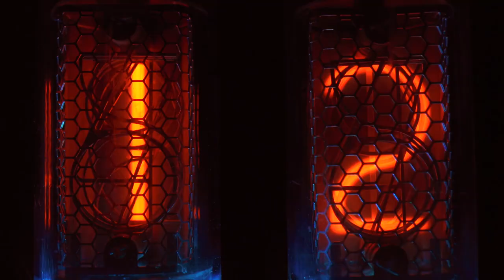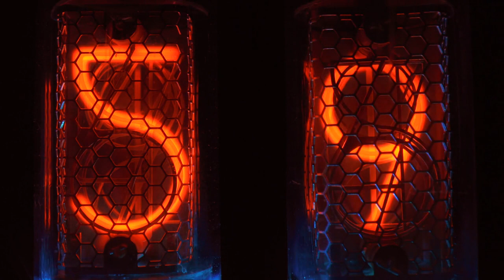Kinh Thiên Kiếm Đế Tập 13 | Chương 342 - 371 | Truyện Huyền Huyễn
Truyện Kinh Thiên Kiếm Đế tập 13 từ chương 342 đến chương 371

00:00:00 Chương 342: Đại ma ngữ điệu
00:07:03 Chương 343: Âm mưu kinh thiên (canh thứ năm)
00:14:26 Chương 344: Phía sau chủ mưu
00:21:28 Chương 345: Lừa dối! Phản bội!
00:28:52 Chương 346: Chờ ta trở lại, các ngươi đều phải chết
00:39:56 Chương 347: Hắc Yên Lang
00:47:53 Chương 348: Thôn phệ ký ức (canh thứ năm)
00:56:13 Chương 349: Đại ma ký ức
01:02:47 Chương 350: Đạo Tâm Chủng Ma
01:11:06 Chương 351: Phong Hoa cùng Mộc Uyển
01:18:12 Chương 352: Một kiếm hoành tảo thiên quân
01:25:29 Chương 353: Nợ máu trả bằng máu (canh thứ năm)
01:34:01 Chương 354: Thiên Đảo Chi Thành
01:41:09 Chương 355: Tiệc ăn mừng
01:48:14 Chương 356: Một cái từ địa ngục trở về người
01:56:49 Chương 357: Thân bại danh liệt
02:03:54 Chương 358: Kiếm hoa võ hồn! (canh thứ năm)
02:11:27 Chương 359: Kiếm trảm quần hùng
02:18:27 Chương 360: Hoa Thanh Hải, chết!
02:25:23 Chương 361: Hộ giáo chí tôn
02:33:13 Chương 362: Quay về Linh Kiếm tông
02:41:20 Chương 363: Lâm Bạch, ta yêu cầu ngươi (canh thứ năm)
02:48:31 Chương 364: Đêm không trăng giết người đêm
02:56:39 Chương 365: Liên bại bảy ngày
03:04:09 Chương 366: Trước trận gọi chiến
03:12:29 Chương 367: Hắn, tới
03:19:35 Chương 368: Trảm dưới kiếm (canh thứ năm)
03:26:47 Chương 369: Ba kiếm bên trong giết không được các ngươi, coi như ta thua!
03:35:32 Chương 370: Đại Nguyệt quốc thiên tài
03:42:58 Chương 371: Bá Thế Long Quyền